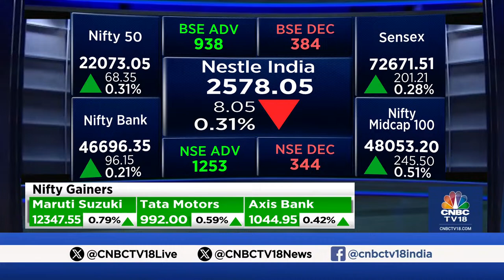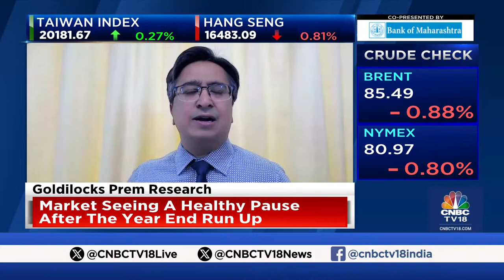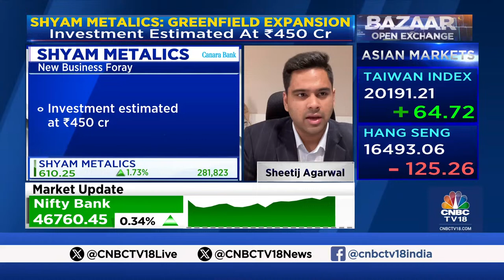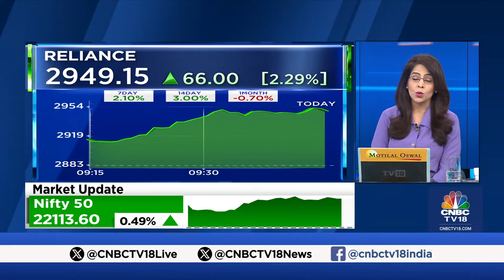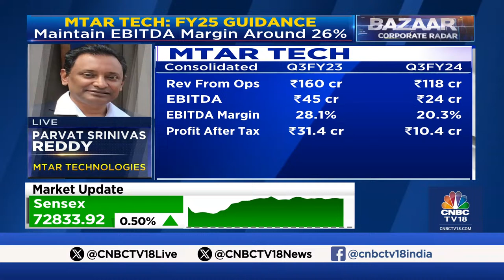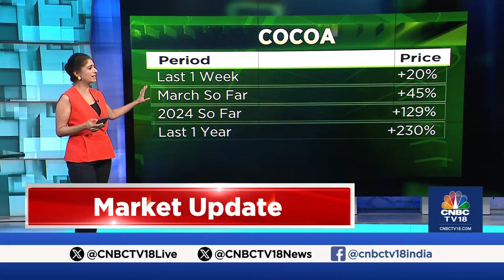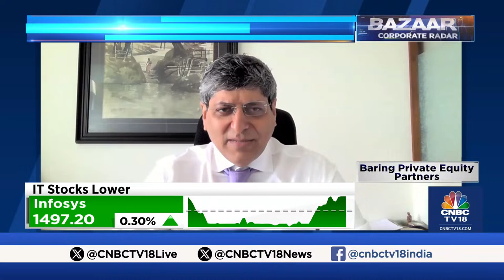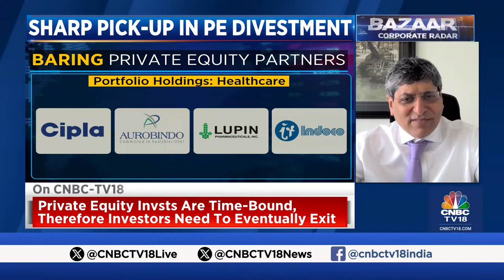Market Opening LIVE | Nifty Opens Above 22,050, Sensex Up 200 Points; Aster DM, CDSL, Cipla In Focus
GIFT Nifty Implies A Lower Start For The Indian Market After Wall Street Corrects For The 3rd Straight Session.

n18oc_business